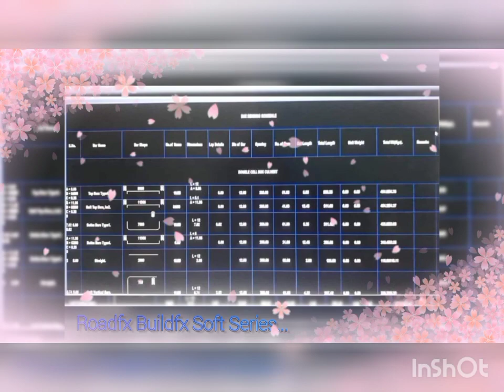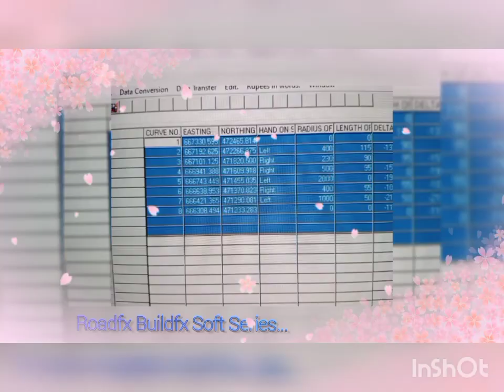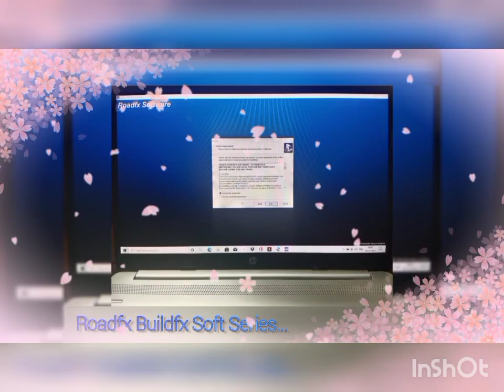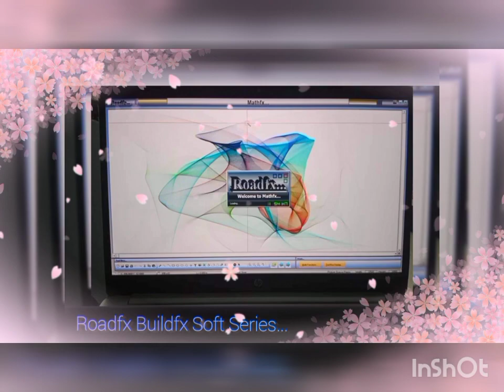🛣️ Roadfx Buildfx Applications presentation... Video...